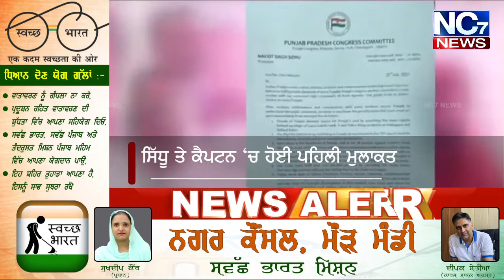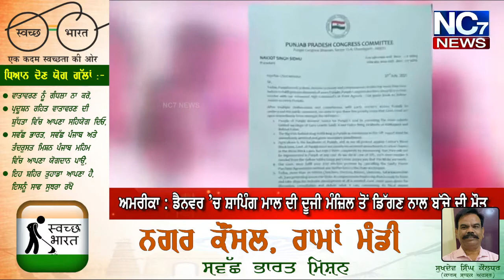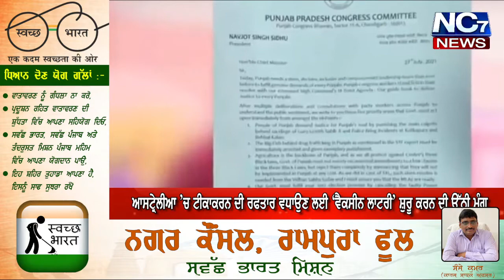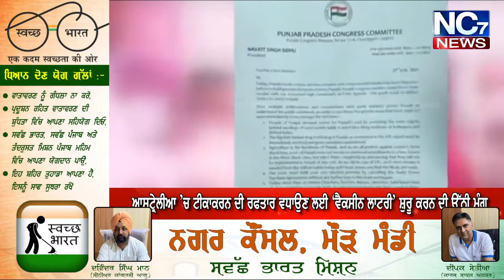ਆਖਿਰ ਸਿੱਧੂ ਦੀ ਹੋ ਹੀ ਗਈ ਕੈਪਟਨ ਨਾਲ ਮੁਲਾਕਾਤ,ਪਰ ਸਿੱਧੂ ਨੇ ਰੱਖ ਦਿੱਤੀਆਂ ਵੱਡੀਆਂ ਸ਼ਰਤਾਂ... ਹੁਣ ਦੇਖੋ ਕੀ ਹੋਵੇਗਾ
ਆਖਿਰ ਸਿੱਧੂ ਦੀ ਹੋ ਹੀ ਗਈ ਕੈਪਟਨ ਨਾਲ ਮੁਲਾਕਾਤ,ਪਰ ਸਿੱਧੂ ਨੇ ਰੱਖ ਦਿੱਤੀਆਂ ਵੱਡੀਆਂ ਸ਼ਰਤਾਂ... ਹੁਣ ਦੇਖੋ ਕੀ ਹੋਵੇਗਾ || Nc7 News || punjabi News Bulletin